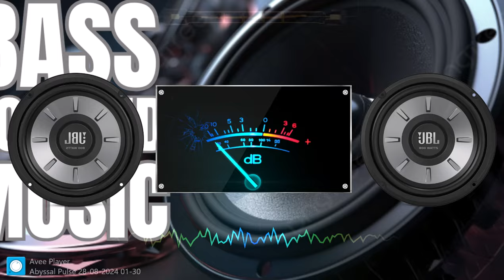New Music Mix 2024💥Best Of EDM, Gaming Music, Trap, House, Dubstep🔥EDM Bass Boosted Songs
▶️Tracklist :
00:00 Bass Boosted
02:04 I Like It (Sticky Key Cover)
04:56 Besomorph & Anthony Keyrouz - Death Bed (ft. Lunis)
07:11 Girls Like You (2Shy, Ben Plum, PACANI Cover)
09:32 I Will Survive (Badscandal, Goodscandal, Burning Beards Cover)
12:08 Memories (SAYMRK, Stayer, Britt Cover)
14:02 On The Floor (blueberry, Muffin, Dayana Cover)
16:30 Rockabye (GonSu Cover)
18:49 Stereo Love (Coopex & Donovan's Playground & Lujavo & Britt Lari Cover)
21:50 Thunder (Goodscandal  Cover) (Magic Cover Release)
23:53 Unstoppable (Twin, Jasmine Crowe Cover)
26:15 Waiting For Love (Medusa, LØST SIGNAL, PACANI Cover)
28:49 Dream Chaos - Fantasize (Ft. Britt Lari)

BASS BOOSTED
EDM BASS
2024
NEW
CAR
BASS
CAR BASS
CAR MUSIC
DROPS